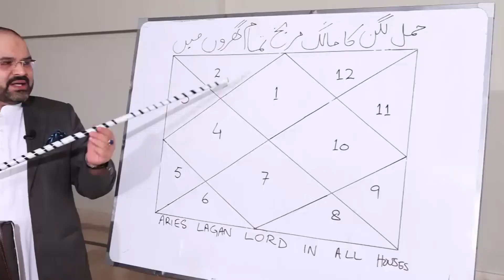Lambay Safar Ma Kamyabi K Hasol K Liay | Taqat Or Kamyabi K Hasol Ka Lajawab Amal | Ali Zanjani